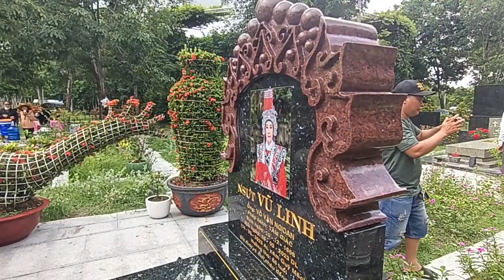Trưa nắng "BÀ CON VIẾNG MỘ CẬU"quá đông